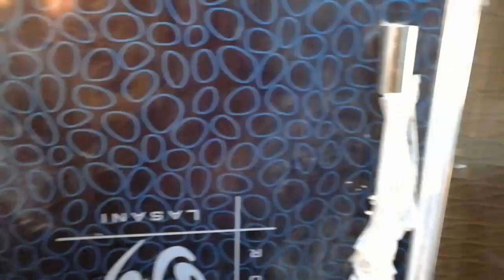Newly Constructed Home Of My Friend Chaudhry Ozair Hashmi - Izmir Housing Coooerative Society Lahore